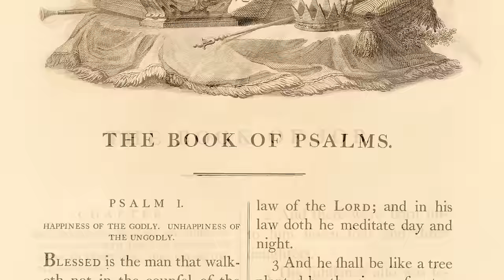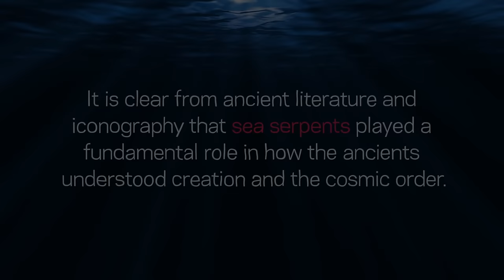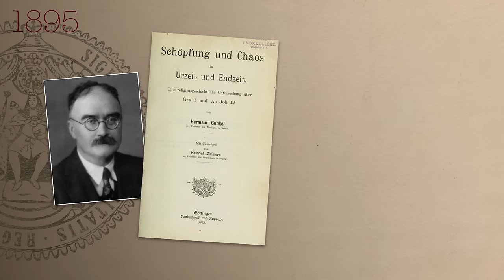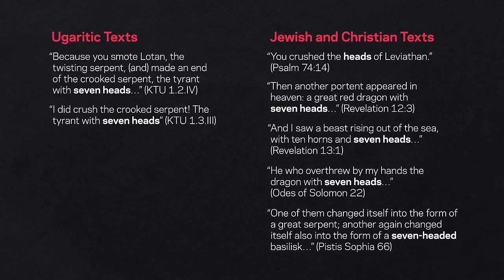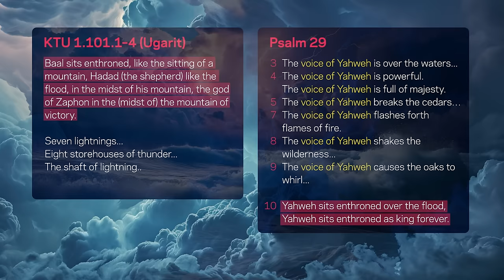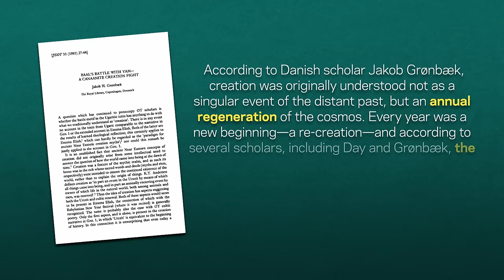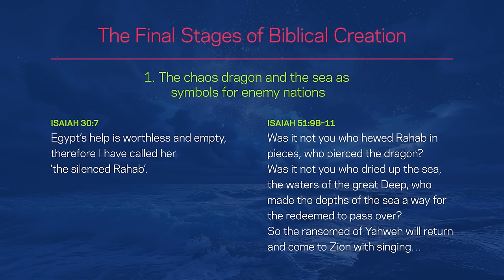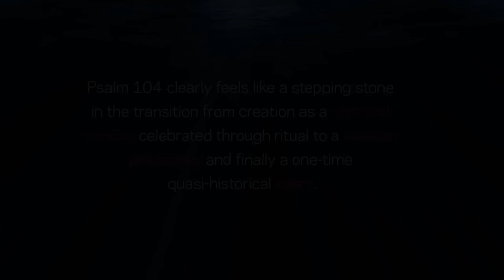Leviathan and Yahweh's Conquest over the Sea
Episode 12: The Old Testament is full of passages that describe God’s creation of the world, and most of them are described in terms of combat between Yahweh and the sea as well as a primordial sea monster named Leviathan. In this video, I explore the roots of this ancient motif and how it is developed within the Bible.

Chapters:
0:13 – Introduction
1:07 - Ancient cosmology
3:55 - Dragons in the Bible
7:04 - Baal versus the sea
8:44 - The seven-headed dragon
10:49 - Yahweh’s lightning spear
13:20 - The origins of Leviathan
16:21 - Creation and the harvest festival
19:22 - The final stages of biblical creation
23:19 - Summary and end video clip

⦾ God’s Conflict with the Dragon and the Sea by John Day
⦾ God's Monsters: Vengeful Spirits, Deadly Angels, Hybrid Creatures, and Divine Hitmen of the Bible by Esther Hamori

★ Special thanks to John Kesler for consulting and advice.

Sources and References:
⦾ Anderson, Bernhard W. (1994). From Creation to New Creation: Old Testament Perspectives.
⦾ Batto, Bernard F. (1992). Slaying the Dragon: Mythmaking in the Biblical Tradition.
⦾ Batto, Bernard F. (2013). In the Beginning: Essays on Creation Motifs in the Ancient Near East and the Bible.
⦾ Beaulieu, Paul-Alain (2021). Chaos and Order in Mesopotamian Thought. Antiquorum Philosophia 15, 2021.
⦾ Day, John (1985). God’s Conflict with the Dragon and the Sea.
⦾ Farber, Zev. The Origins of Sukkot.
⦾ Fishbane, Michael (2003). Biblical Myth and Rabbinic Mythmaking.
⦾ George, Arthur and Elena George (2014). The Mythology of Eden.
⦾ Giere, S. D. (2009). A New Glimpse of Day One: Intertextuality, History of Interpretation, and Genesis 1.1-5.
⦾ Green, Alberto R. W. (2003). The Storm-God in the Ancient Near East.
⦾ Haas, Volkert (1994). Geschichte der hethitischen Religion.
⦾ Keel, Othmar (1997). The Symbolism of the Biblical World: Ancient Near Eastern Iconography and the Book of Psalms.
⦾ Keel, Othmar and Silvia Schroer (2015). Creation: Biblical Theologies in the Context of the Ancient Near East.
⦾ Korpel, Marjo and Johannes de Moor (2017). The Leviathan in the Ancient Near East. In Playing with Leviathan: Interpretation and Reception of Monsters from the Biblical World.
⦾ Levenson, J. (1988). Creation and the Persistence of Evil.
⦾ Pardee, Dennis (2002). Ritual and Cult at Ugarit.
⦾ Popko, Maciej (1995). Religions of Asia Minor.
⦾ Schwemer, Daniel (2008). The Storm-Gods of the Ancient Near East: Summary, Synthesis, Recent Studies – Part II.
⦾ Van Bekkum, Koert (2017). “Is Your Rage Against the Rivers, Your Wrath Against the Sea?” Storm-God Imagery in Habakkuk 3. In Playing with Leviathan: Interpretation and Reception of Monsters from the Biblical World.
⦾ Wright, J. Edward (2000). The Early History of Heaven.
⦾ Wyatt, N. (2002). Religious Texts from Ugarit, 2nd Edition.
⦾ Wyatt, N. (2005). The Mythic Mind: Essays on Cosmology and Religion in Ugaritic and Old Testament Literature.
⦾ Zimmerli, W. (1964). The Place and Limit of Wisdom in the Framework of Old Testament Theology. Scottish Journal of Theology 17/2, 1964.